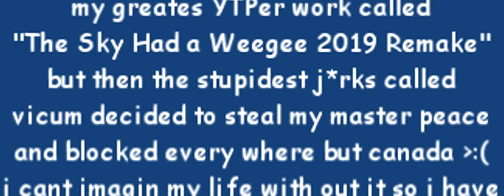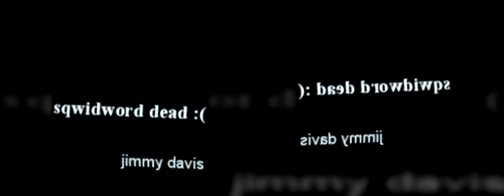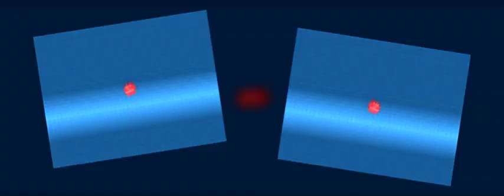YTP - The Sky Had a Weegee 2019 Demake (REUPLOAD)